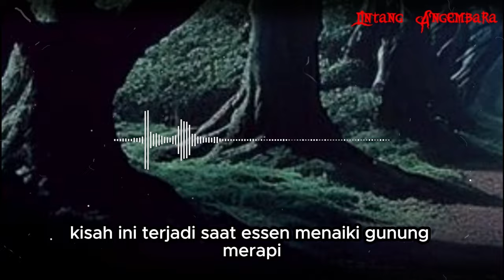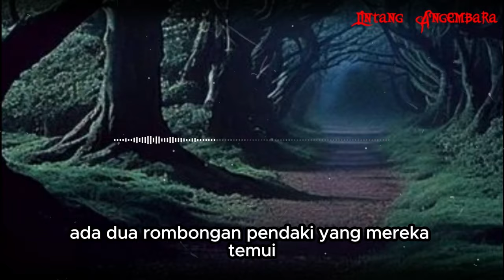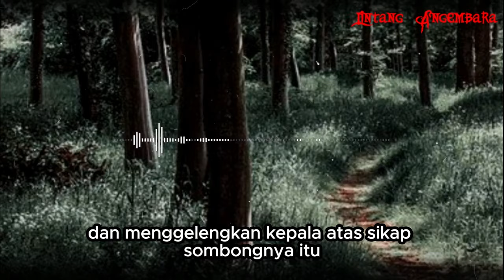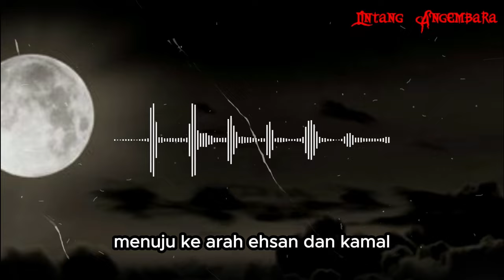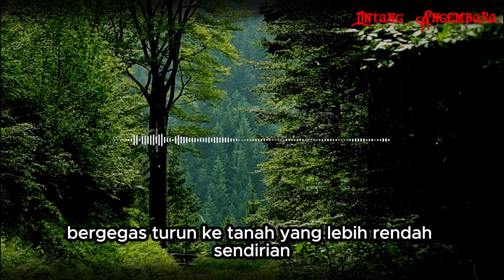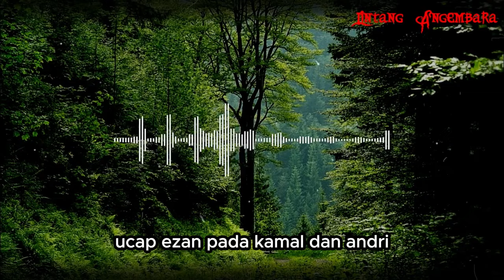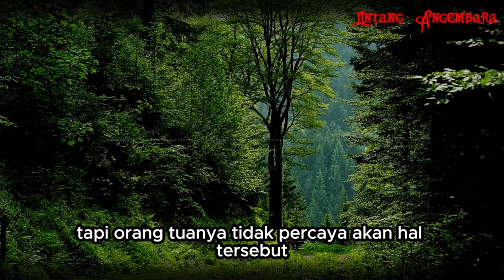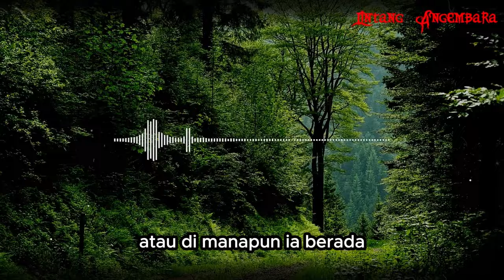CERITA NGERI❗❗❗ BALASAN AKIBAT KESOMBONGAN KAWANKU - PETAKA AKIBAT LAKUKAN HAL SOMPRAL